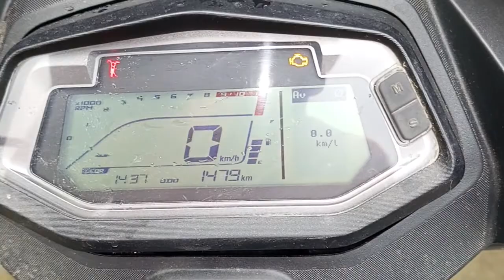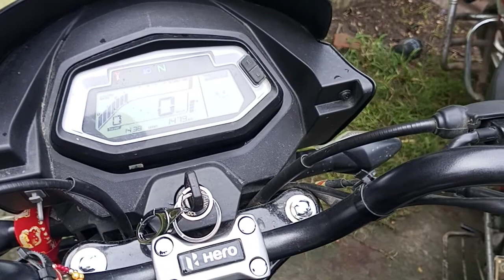hero glamour x tech 125 cc bike